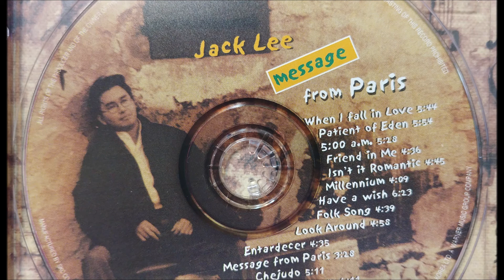Friend In Me - Jack Lee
Jack Lee Album from Message from Paris, 2000
Guitars  :  Jack Lee
Vocals  :   Olivia Longe